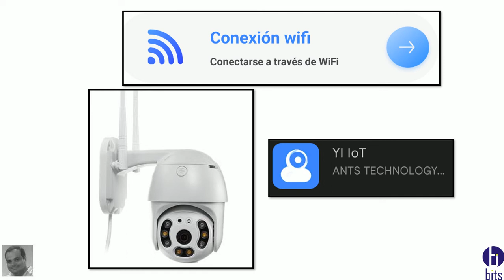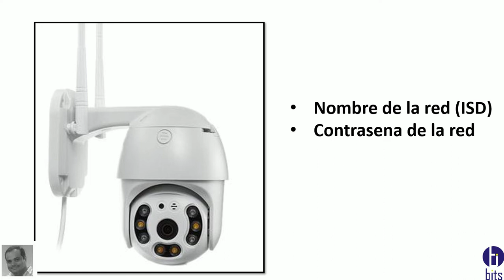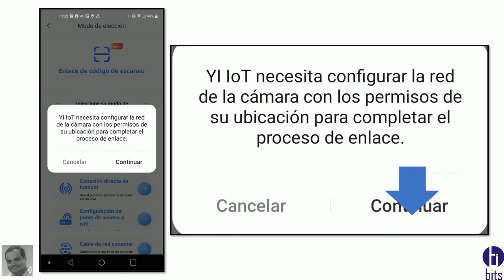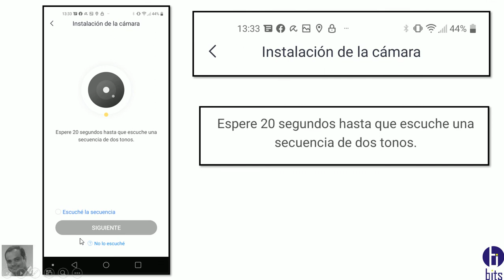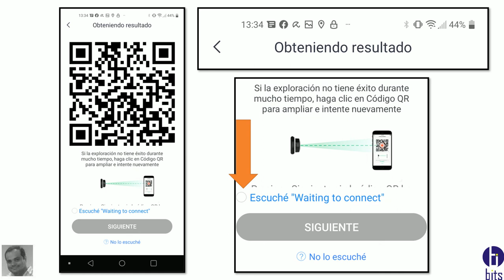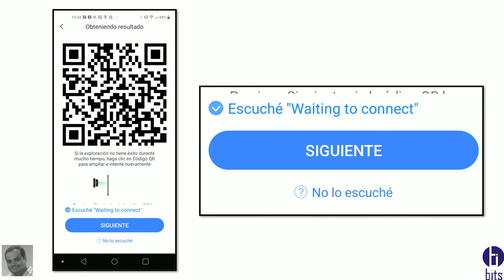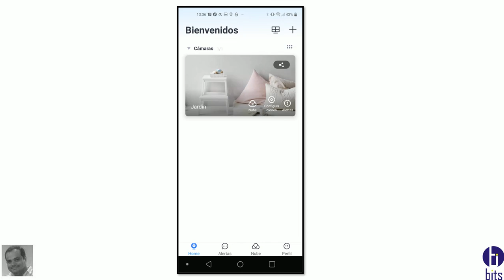Conexión Wifi, app Yi lof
Video tutorial, como conectar una camara ip de tipo robotica al router principal por medio de la app Yi iot.

Guayaquil - Ecuador